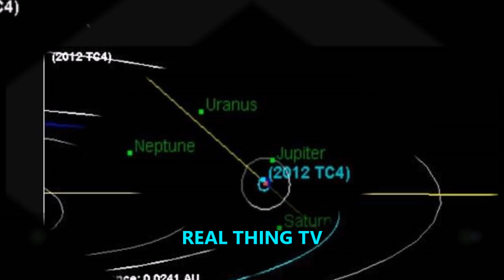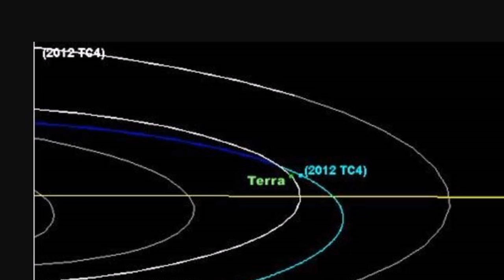Will asteroid 2012 TC4 hit Earth in October 2017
On Oct. 12, 2017, the asteroid 2012 TC4 is slated to whizz by Earth dangerously close. The exact distance of its closest approach is uncertain, as well as its size. Based on observations in October 2012 when the space rock missed our planet, astronomers estimate that its size could vary from 12 to 40 meters. The meteor that exploded over the Russian city of Chelyabinsk in February 2013, injuring 1,500 people and damaging over 7,000 buildings, was about 20 meters wide. Thus, the impact of 2012 TC4 could be even more devastating. "It is something to keep an eye on," Judit Györgyey-Ries, astronomer at the University of Texas' McDonald Observatory, told astrowatch.net. "We could see an airburst maybe broken windows, depending on where it hits."